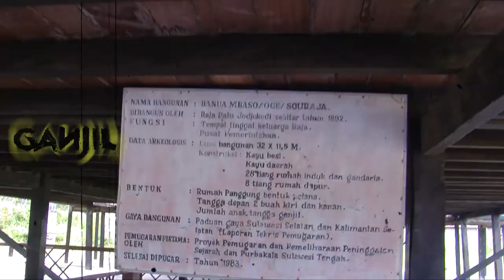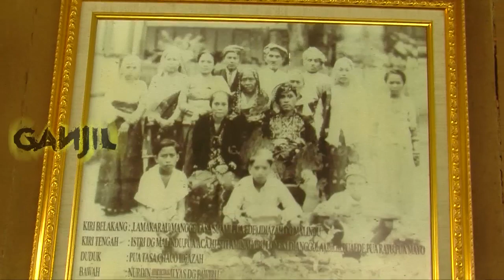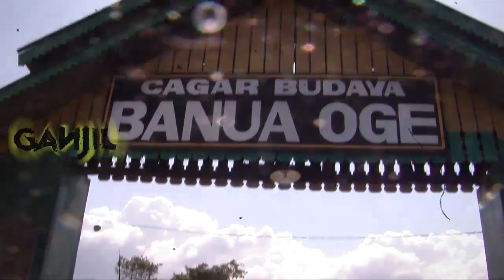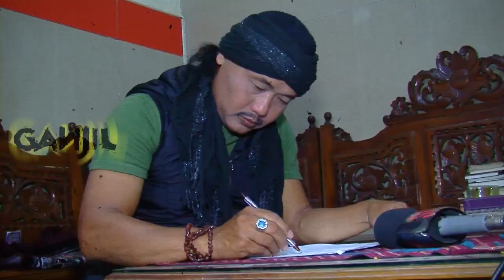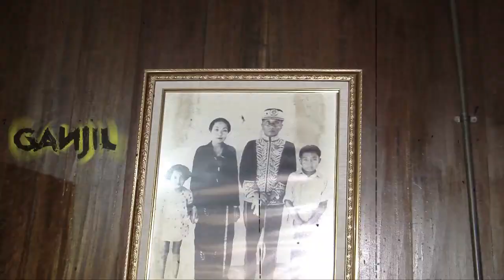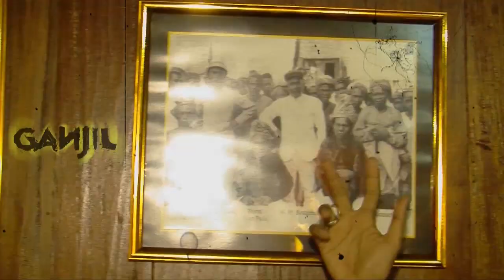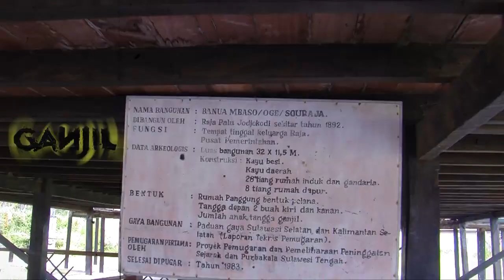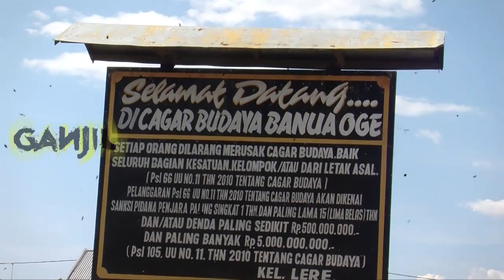Misteri Souraja, Rumah Keluarga Bangsawan Suku Kaili di Palu Sulawesi | Ganjil Misteri | Eps 270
Terletak  di kelurahan Lere Kecamatan Palu Barat Kota Palu Provinsi Sulawesi Tengah, inilah sisa-sisa kejayaan kerajaan Tanah Kaili. Publik mengenalnya sebagai rumah adat Banua Oge atau Souraja yang usianya diperkirakan lebih dari 127 tahun. Sebuah saksi bisu perjalanan panjang Kota Palu sejak dimasa lampau. Disaat bangunan-bangunan di sekitarnya luluh lantah di hantam gempa Palu 2018 lalu, rumah berbentuk rumah panggung yang hanya memakai konstruksi dari kayu  ini justru tetap kokoh berdiri. Ada apa dengan rumah yang dulunya berfungsi sebagai rumah Raja Palu dan keluarganya tersebut? Benarkah banyak eksistensi gaib yang muncul di tempat ini?